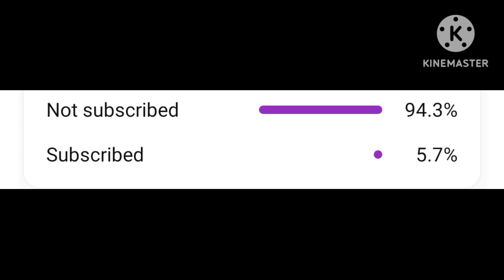finally Indian best player @goblinbgmi with 1v1